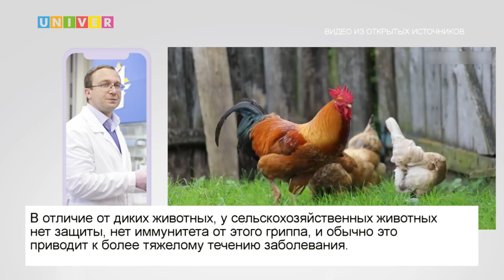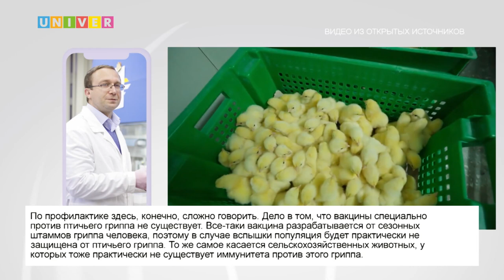В ТАТАРСТАНЕ ОБНАРУЖЕН ПТИЧИЙ ГРИПП